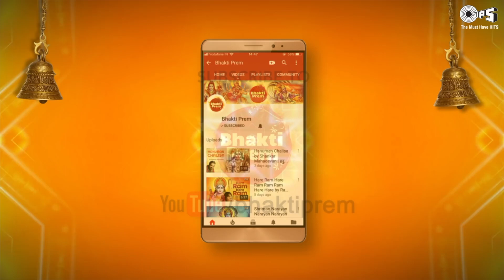पवन सुत को नमन | Pawan Sut Ko Naman with Lyrics | Vinod Rathod | Anu Malik | Hanuman Bhajan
Presenting Popular Hanuman Bhajan, "Pawan Sut Ko Naman (पवन सूत को नमन)" with Lyrics, beautifully composed by Anu Malik, sung by Vinod Rathod.

Singer: Vinod Rathod
Music Director: Anu Malik
Lyrics: Balbir Nirdosh

Song Lyrics:
Pawan Sut Ko Naman
Vighan Haari
Maruti Ka Sumiran
Vighan Haari
Vighan Haari
Maruti Ka Sumiran
Vighan Haari
Vighan Haari
Vighan Haari
Vighan Haari
Maruti Ka Sumiran
Vighan Haari

Inke Charnon Mein Aasra Paaye
Hum Toh Bajrangi Ke Hi Gun Gaaye
Haan
Tejomay Unke Nayan
Vighan Haari
Tejomay Unke Nayan
Vighan Haari
Vighan Haari Vighan Haari
Vighan Haari
Maruti Ka Sumiran
Vighan Haari

Mahabali Hain Yeh Brahmachaari Hain
Yeh Dhwajadhaari Gadhadhaari Hain
Haan
Karte Asuron Ka Daman
Vighan Haari
Vighan Haari
Vighan Haari
Vighan Haari

Vighan Haari
Maruti Ka Sumiran
Vighan Haari
Vighan Haari
Maruti Ka Sumiran
Vighan Haari